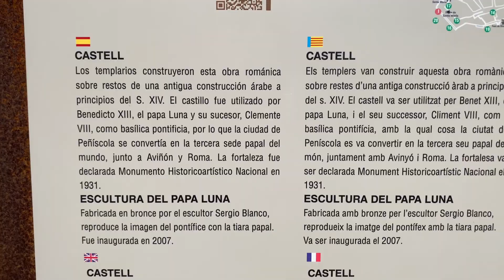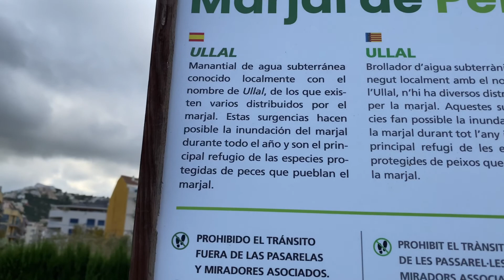PEÑÍSCOLA☀️🏖+fin de semana😊